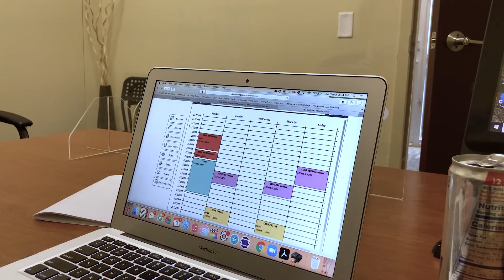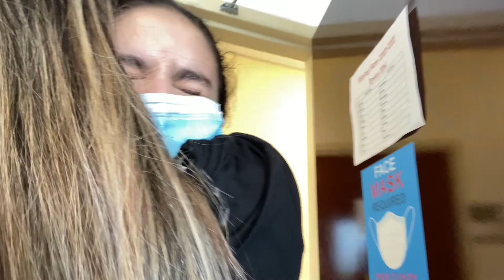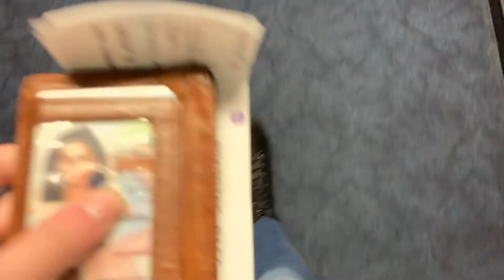Family Strong Episode 06: Overload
Returning to Miami, episode six shows how college student Isabella copes with remote classes and a full-time job at her family’s business. COVID-19 forced her to leave her dream school and move back home. Isabella struggles with overwork, but a budding relationship offers her a chance to find balance.

Credits:

Producer and Director: Heath Cozens
Executive Producer: Nellie Gregorian
Series Editors: Heath Cozens and Nick Lear
Field Producer: Isabella Escalona